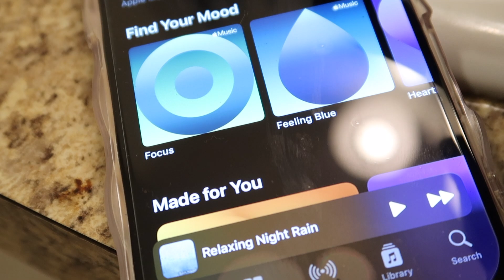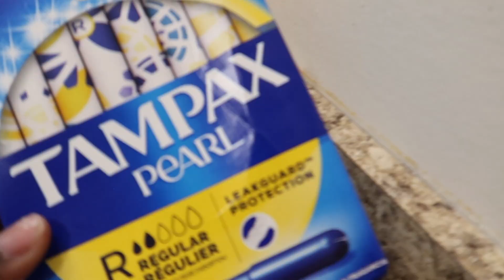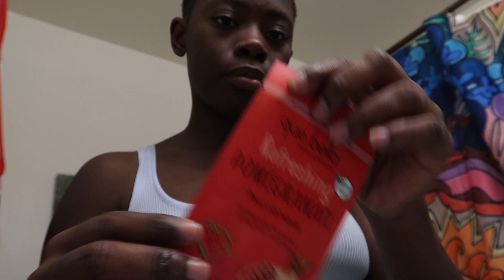What to do on your period| Self Care Day Edition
Hey loves,
I wanted to show yall what I do when Im on my period and just take yall along a mini self care day.

Enjoy and love all 700+ of yall!